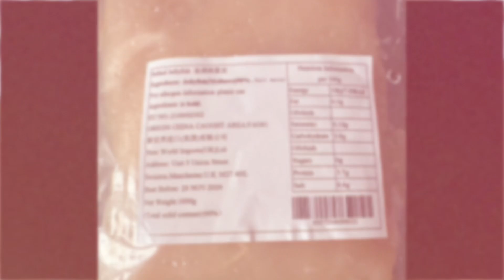麻油海蜇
沒想到在英國中超（Liverpool )居然找到鹽水海蜇皮，當然不會放過它，因為我自小就很喜歡吃「橡筋」。媽媽教我怎樣處理和調味，不麻煩但花時間，希望大家有機會試試看。

材料：
鹽水海蜇皮一包（約1kg)
美極鮮醬油或生抽
麻油

海蜇皮處理
1.去掉鹽水、沖沖水
2.用一盆清水浸泡
3.每日更換清水
4.大約5-7天（直到沒有咸水味道）
5.將海蜇皮摺起，切成粗條
6.燒熱一大鍋水
7.放入海蜇條
8.浸泡約30秒撈起
9.即浸泡冰水降溫
10.幾分鐘後，隔去所有冷卻水份
11.放入雪櫃，最少一天

調味：
*記得吃之前才調味道
*吃多少海蜇，就調多少味道

大約250克海蜇，用2-3茶匙美極鮮醬油、3-4茶匙麻油，撈勻後，灑上芝麻即成。